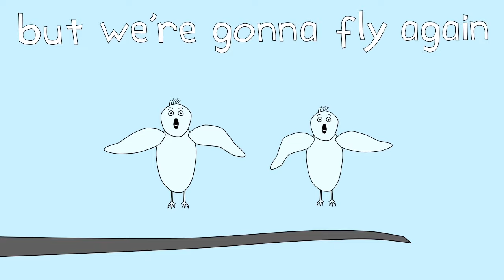Two Little Birds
The first track from new album - Autotune My Sanity - from KidsTV123 songwriter - A.J. Jenkins.

Also why don't you check out the great new single from "42 on the COWS"